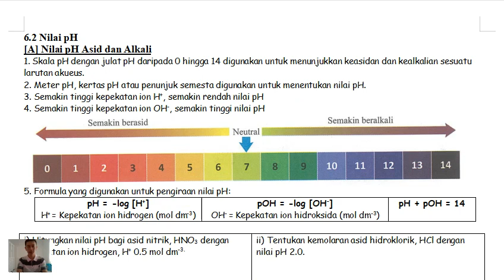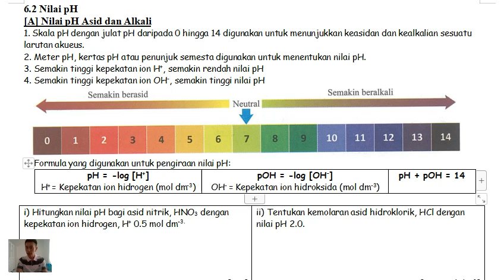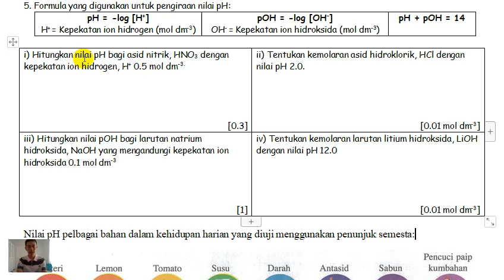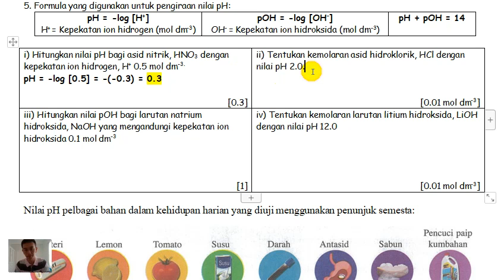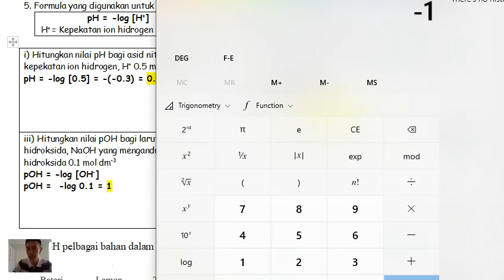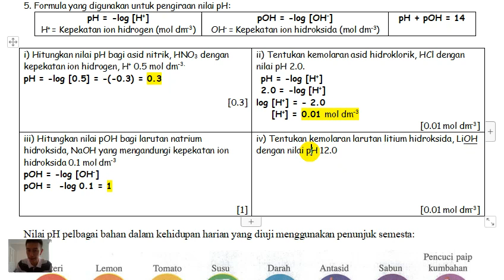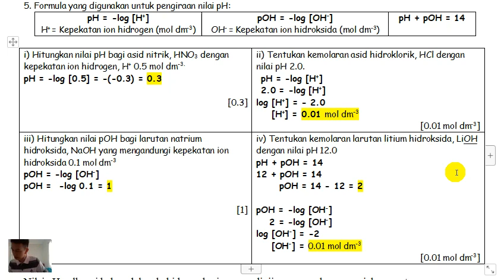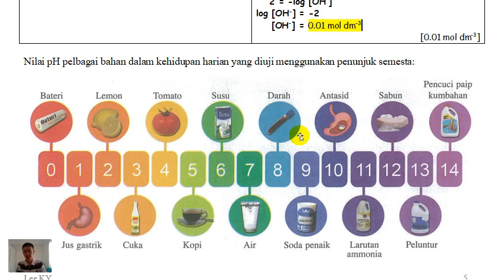T4B6 6.2 Nilai pH